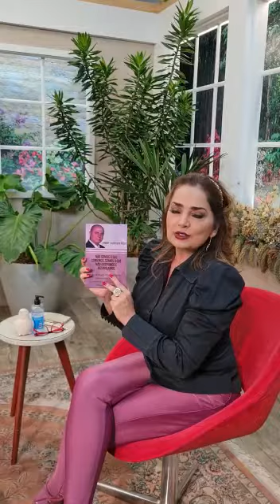gravação programa @podcastellascast obrigado pelo carinho.